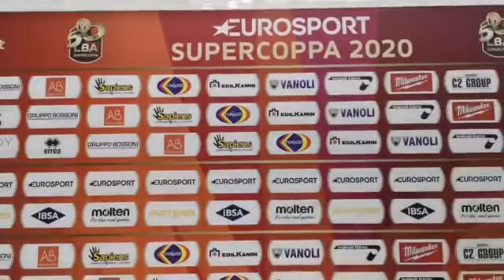Virtus Segafredo TV Official - Eurosport Supercoppa - Press Conference Coach Djordjevic